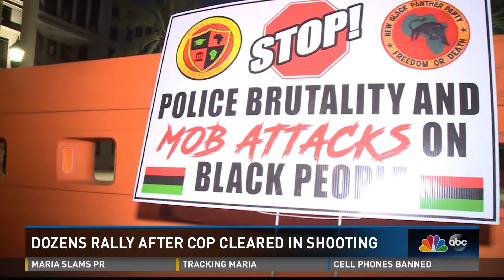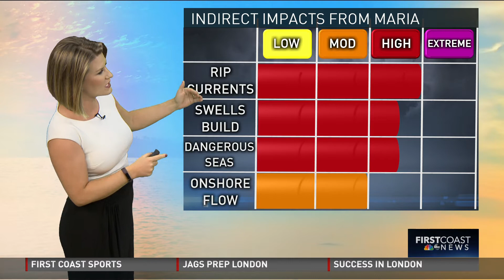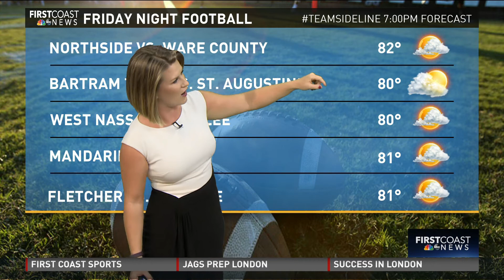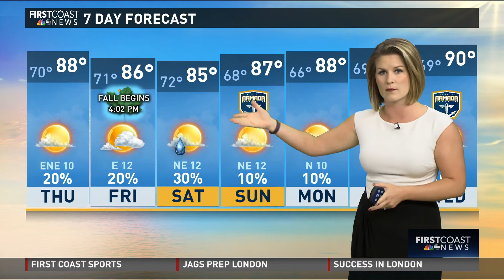Jacksonville Congresswoman gets FEMA Help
Show: First Coast News at 11
Produced by Chari Staples